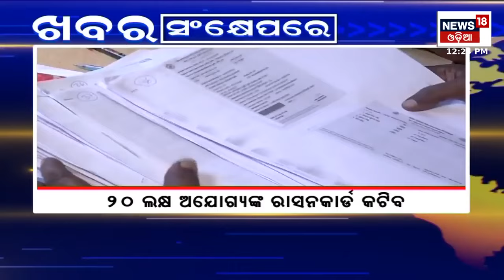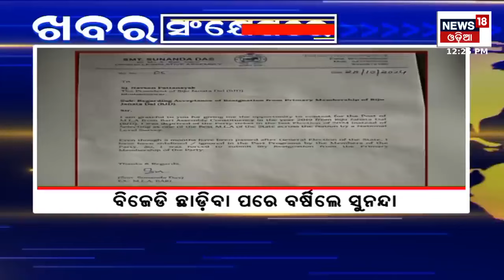ସବୁ ସାରିଦେଲେ ସାହୁ ଭାଉଜ, ତାତିଲେ ରାଣୀ | Rani Priyadarshini | Sahu Bhauja Viral Video | Odia News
A crowd is needed for a journey. If it's crowded, you can't do business. So the Jatra Party owner has come up with a hit formula to pull the audience to Pendal. And that is dancing. The more opposition there is to such dances, the more obscenity is spreading. Travel from village to village. And obscenity is everywhere.